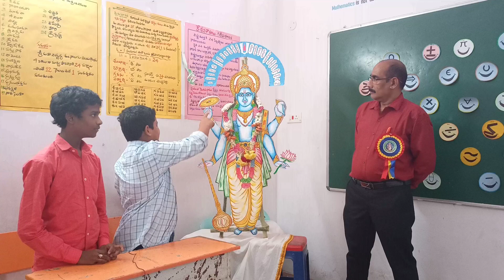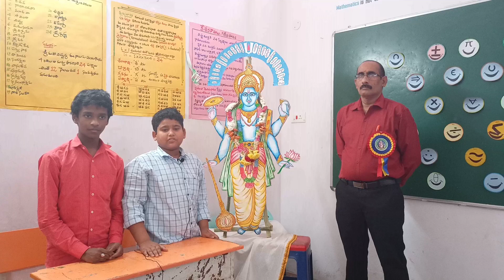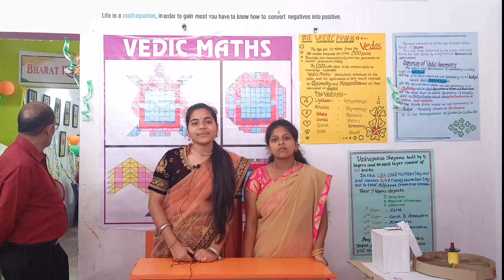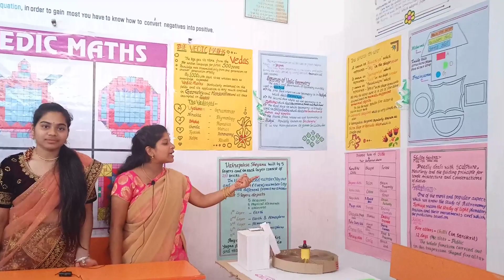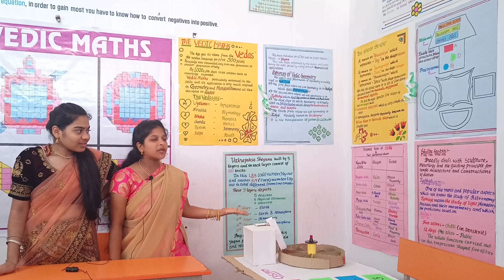Sarvani Vidyalayam Narasannapeta | Project Day 2022 | Part-1